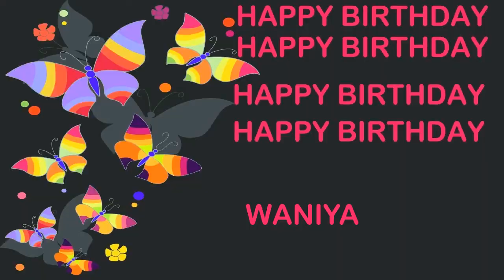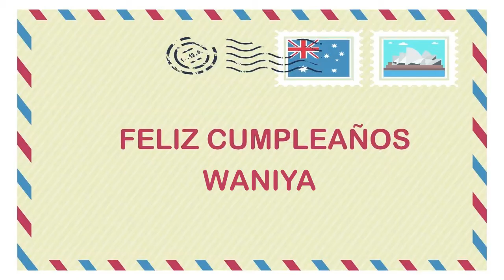Waniya Birthday Postcards & Postales - Happy Birthday